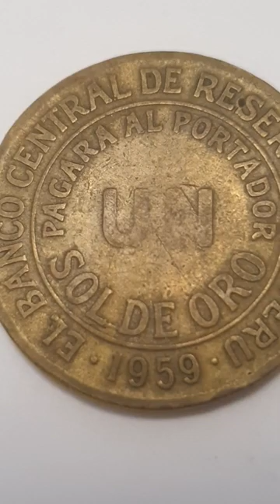Peru 1959 One Sol Coin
Peru

1959 - One sol - Circulated
Brass

Obverse Engraver -
Center - The emblem of Peru
A shield is divided into three parts with
Bottom, a cornucopia , a vicuna top right, and a treetop left
Surrounding the shield -  Plants on either side -
A laurel to the right and a palm branch to the left

Reverse Engraver -
Outer Ring -
EL BANCO CENTRAL DE RESERVA DEL PERU / The Central Reserve Bank of Peru
Date Bottom - 1959 ( Coin featured in the video )
Inner circle -
PAGARA AL PORTADOR / Will Pay to the Bearer
UN SOL DE ORO / One Gold Sol

Edge - Reeded

Minted by - United States Mint, Philadelphia, United States (1792-date)
Proof -

Notes -
The flag of Peru was adopted by the government of Peru in 1824, and modified in 1950. According to the article 49 of the Constitution of Peru, it is a vertical triband with red outer bands and a single white middle band. Depending on its use, it may be defaced with different emblems, and has different names.